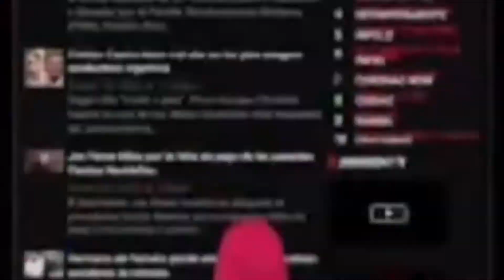BUENOS DIAS USA MIÉRCOLES 28 ABRIL 21 B5 LARADIO247FM